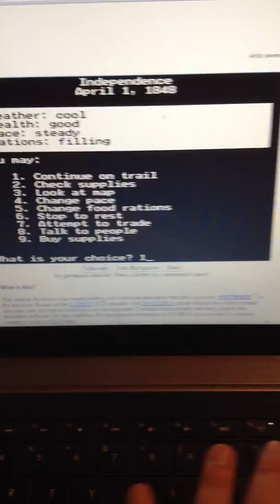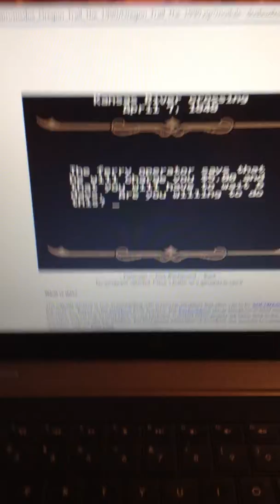Oregan trail #2 to the river